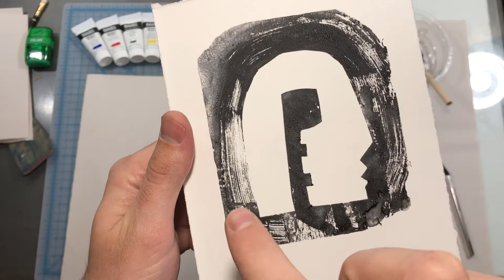Stencil Monoprint with Acrylic Paint and Cardboard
A demonstration of hand printing using laminated cardboard with acrylic paint to create monoprints. This technique is a fun way to print at home using common art supplies. See supplies below. Happy Printing!

Supplies:

Laminated cardboard - I used a glossy sparkling water box. A cereal box, cracker box, macaroni box will work too, as long as it has that laminated side. If it doesn’t, you can still use it, but it may warp more.

Scissors

X-acto blade - Box cutter can also work

Printing paper - I have stonehenge printmaking paper, you could also use construction paper, or anything somewhat smooth that can handle wet media. I’ll stick to white paper here, but playing with colored paper can be a lot of fun.

Foam brushes - Paint brushes would also work, but these can cover a large area fast, which is nice.

Acrylic paint - Tempera paint will also work, it’s nice to have at least a set of primary colors and black and white.

Wooden spatula or spoon - This is optional, just your hands can work great. This is to press the paper into your matrix.

Water - I’m using a clean hummus container.

A pallet - Also a hummus container, I really like hummus…

Pencils - And an eraser.

Something to cover your workstation - I’m using newsprint. Newspaper, craft paper, or paper grocery bags can work too.

Cutting mat - You can also use a piece of plywood, or anything that will keep your table from being cut.